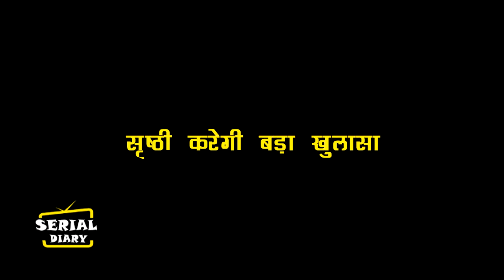KUNDALI BHAGYA || OH NO ! SHRISTHI लोनावला में आकर करेगी गहरे राज का खुलासा, सुन PREETA होगी खुश...